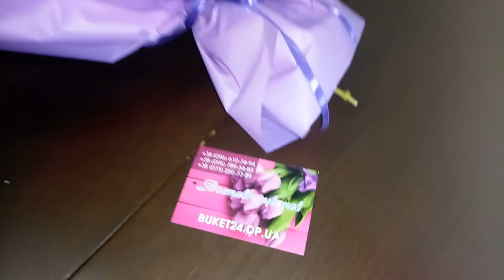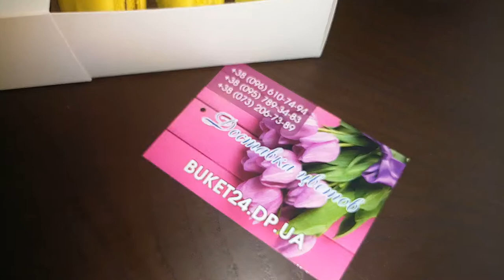Букеты с доставкой в Днепропетровск, доставка букетов в Днепропетровске, букеты Днепропетровск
Macarons, Макаронс, макаруны в Днепропетровске. Эксклюзивные авторские БУКЕТЫ КУПИТЬ МАКАРУНС - ДОСТАВКА ЦВЕТОВ ДНЕПР
 цветы_Днепропетровск
Купить цветы в коробке Днепропетровск,Заказать,Доставка ...
1 425,00 грн. - ‎В наличии

Как заказать?

Доставка роз в коробках,заказать букет роз на 8 марта,бесплатная доставка по Днепропетровску,купить фиолетовые розы,Букет в шляпной коробке купить.
Цветы в Шляпной коробке в Украине. Сравнить цены, купить ...
Цветы в Шляпной коробке. Продажа, поиск, поставщики и магазины, цены в Украине.
Доставка цветов днепропетровск - Хиты продаж
Для мамы и малыша. Подробнее... Креатив для всех. Подробнее... В корзине · нет товаров · Регистрация | Войти. Каталог. Для милых дам · Букеты из цветов · Букеты из фруктов и овощей · Букеты из сухофруктов · Подарки для мужчин · Для мамы и малыша · Креатив для всех · Свадебный букет невесты ...